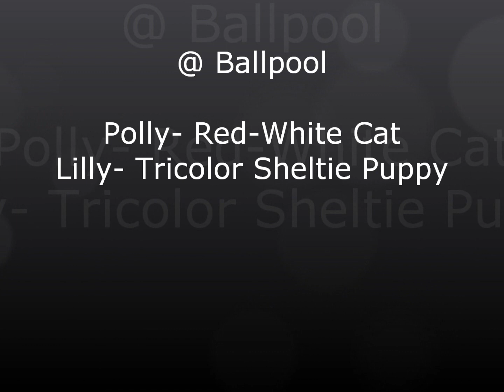ballpool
Sheltie Puppy and Cat are playing @ ballpool